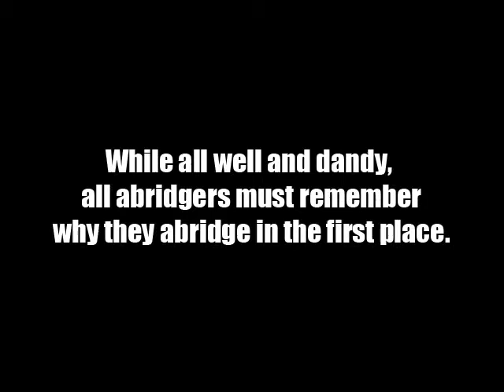Enacting the Iron Rod of Justice on Drama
This is for all those who make needless drama.  My penis enacts justice!